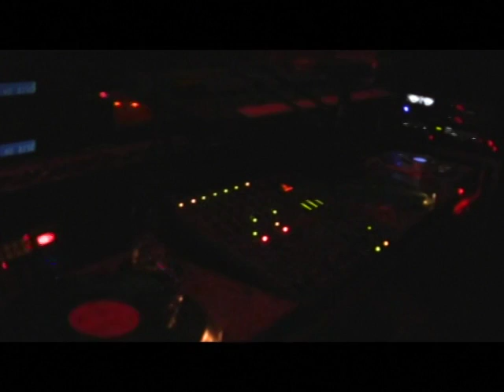DANCE YOUR LOVE AWAY - MICHAEL PRINCE